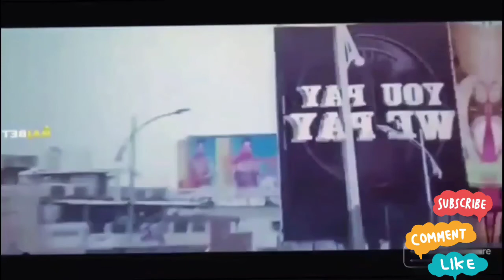Sarkaru Vaari Paata hindi dubed explain | Sarkaru Vaari Paata south movie dubed in hindi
A bank manager is tasked by the government to bring a fraudster to justice.

Budget: 60 crores INR Trending
Release date: 12 May 2022 (India)
Director: Parasuram
Produced by: Naveen Yerneni; Y. Ravi Shankar; Ram Achanta; Gopichand Achanta
Production companies: Mythri Movie Makers; 14 Reels Plus Entertainment; G. Mahesh Babu Entertainment

mahesh babu hindi dubbed films
svp new interview
svp latest interview
mahesh babu keerhy suresh
sitara ghattamanni interview
sitara ghattamaneni exclusive interview
serkaru vaari paata 1 day box office collection
mahesh babu and bithiri sathi interview
whatshappening with mahesh babu
mahesh babu diehard fan madness
svp pre-release event live
svp pre-release event
svp usa rating
10tv news latest
parassuram petla
mahesh babu svp review
sci-fi movie

Watch movie:
nearest Cinema